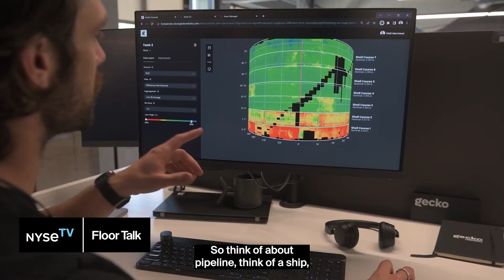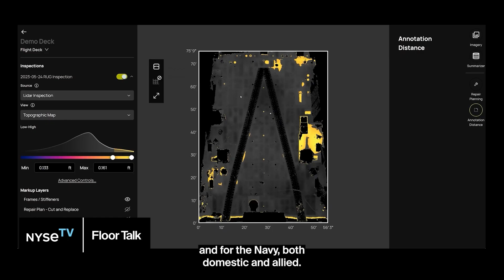Gecko Robotics CEO on how its wall-climbing robots provide insights into health of infrastructure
Gecko Robotics' wall-climbing robots provide insights into the health of critical infrastructure such as power plants, oil and gas facilities and more.

CEO + Co-Founder Jake Loosararian tells us how Gecko’s state-of-the-art technology and data collection is taking inspections to the next level on NYSEFloorTalk with Judy Shaw.